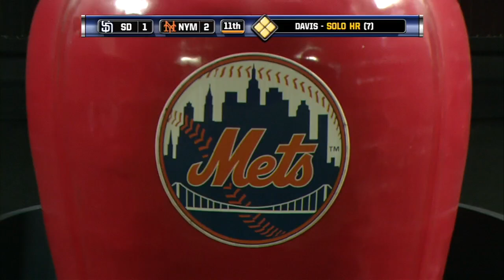Davis hammers a walk-off homer to right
6/8/10: Ike Davis crushes a walk-off homer to right in the bottom of the 11th inning to give the Mets a 2-1 victory